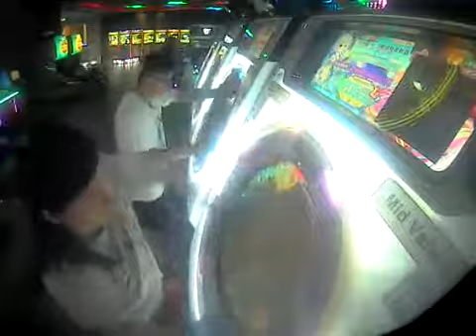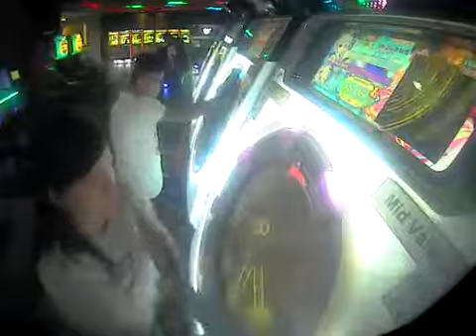Ragnarok Master SSS FC 100.19